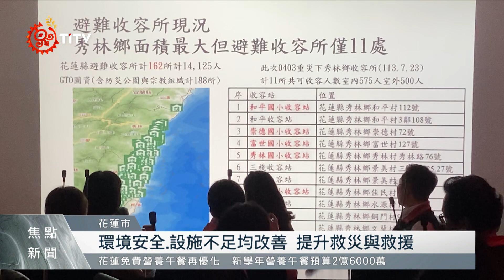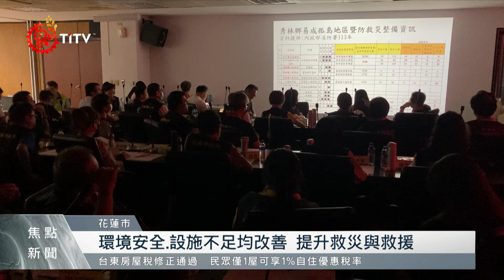5空間不適作避難所 秀林鄉研擬撤離對策｜每日熱點新聞｜原住民族電視台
為解決 秀林鄉 土石流潛勢溪流暨風災、地震 避難所收容問題，花蓮縣議會邀集相關單位召開專案會議，11處收容站有5處空間不足或不適合作為避難所使用，透過專案會議的召開，研擬撤離災民時若無適當 避難 地點。